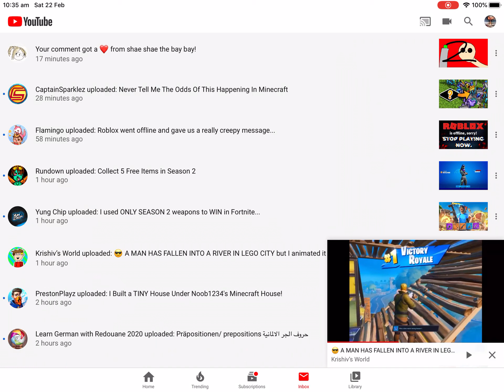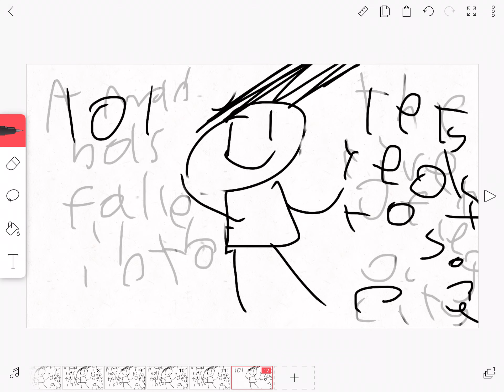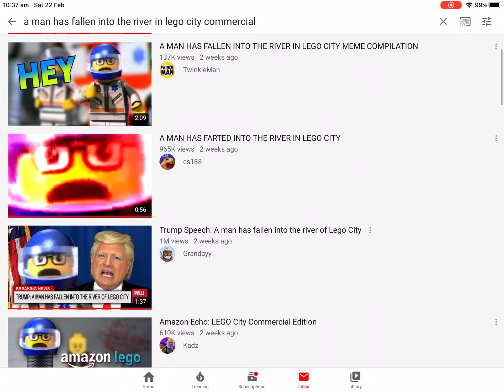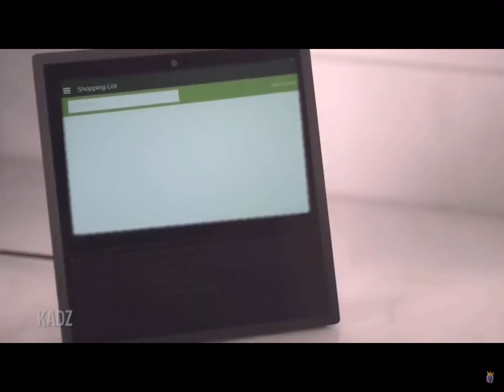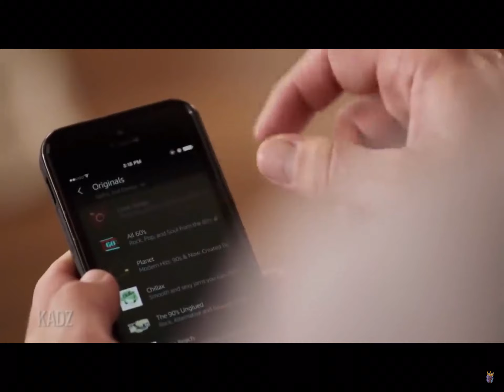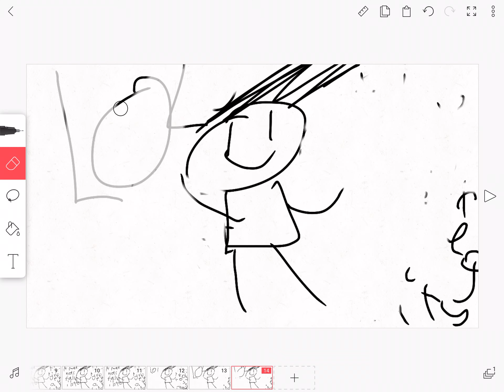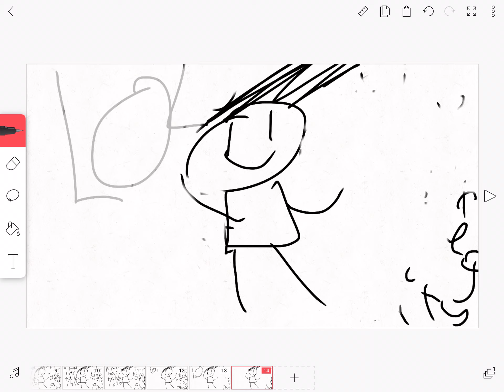Reacting to A man has fallen into the river of LEGO city (readdisc)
Guys don’t say that that was copyright I was just watching them for the reaction ok